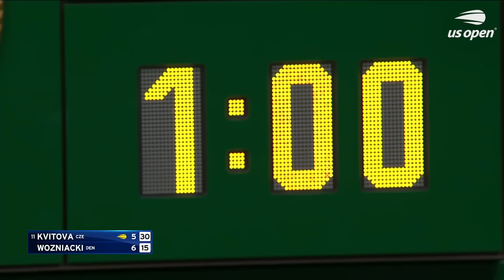Petra Kvitova vs. Caroline Wozniacki Full Match | 2023 US Open Round 2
The 2023 US Open main draw runs from August 28 - September 10 in New York City at the USTA Billie Jean King National Tennis Center. The tournament takes place for the 143rd time and is the fourth and final Grand Slam of the year. Last year, Spain's Carlos Alcaraz and Poland's Iga Swiatek claimed the men's and women's singles titles. It was both players' first US Open title, with Alcaraz winning his first Grand Slam title and Swiatek winning her third Grand Slam title. This year, at the US Open, we’re set for another historic tournament as the world’s best tennis players head to New York. Look out for highlights, extended highlights, full matches, press conferences, on-court interviews, hot shots, compilations and more!